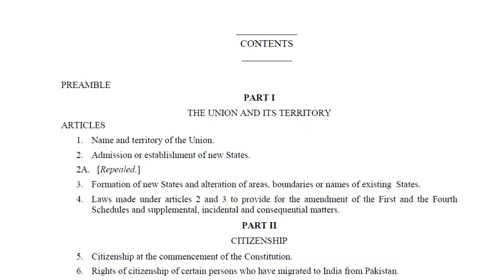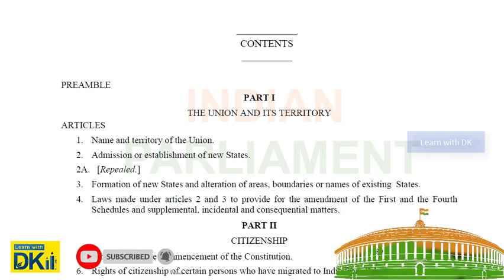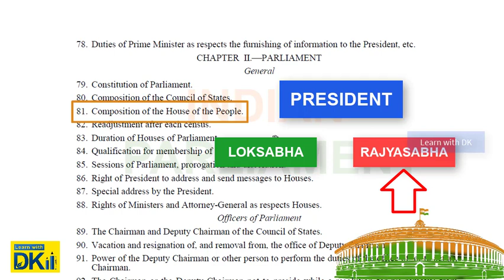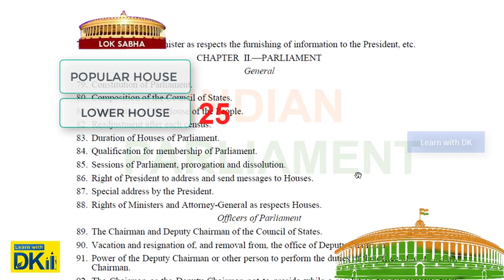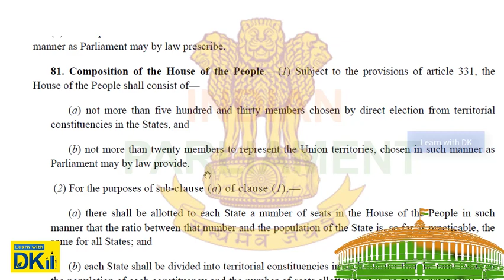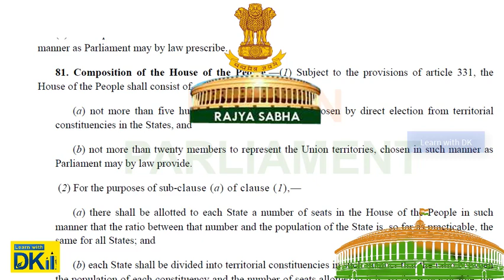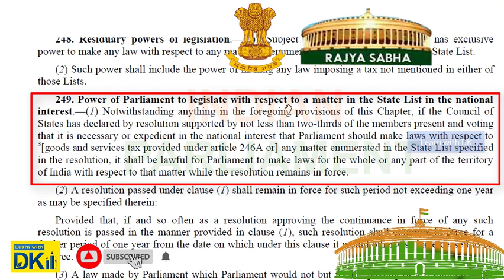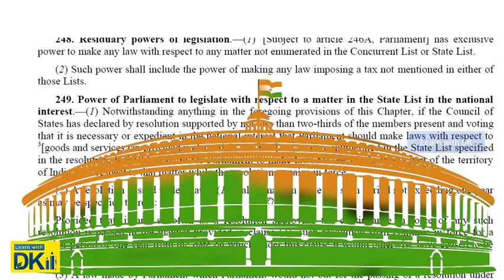Indian Parliament -Rajyasabha -Loksabha Best for PSC,RRB,SSC